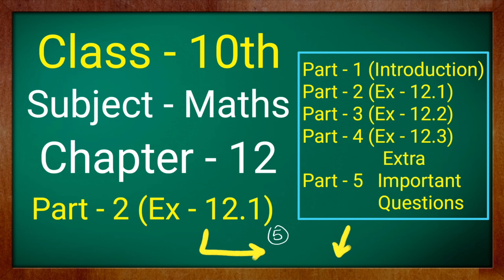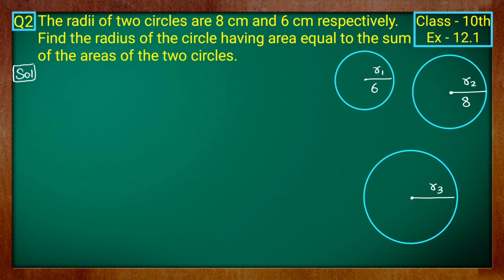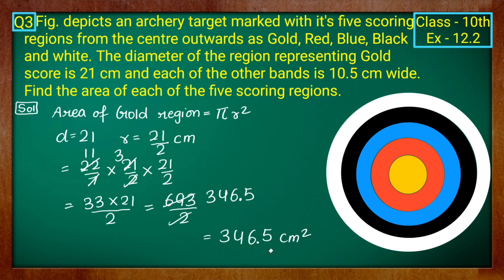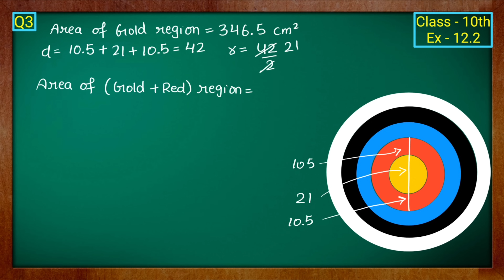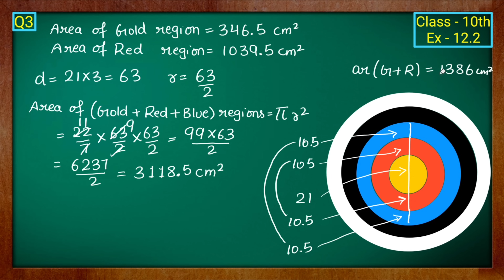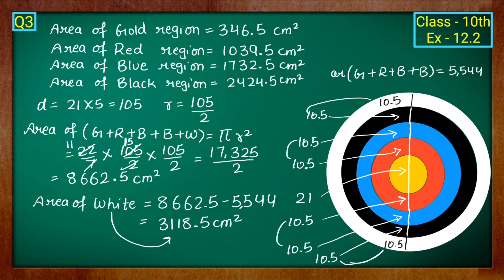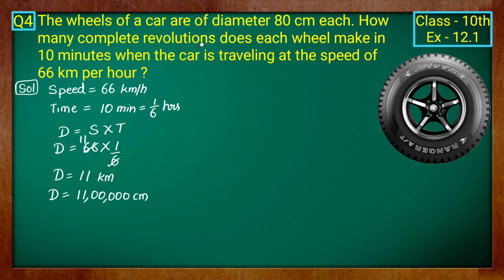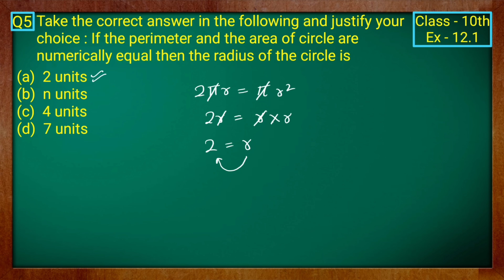Class - 10 Ex - 12.1 (Q - 1, 2, 3, 4, 5) Areas Related to Circles Introduction || NCERT CBSE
Time Stamps :-
00:00 Intro
00:36 Class - 10 Ex - 12.1 Q1
04:32 Class - 10 Ex - 12.1 Q2
08:50 Class - 10 Ex - 12.1 Q3
32:40 Class - 10 Ex - 12.1 Q4
40:40 Class - 10 Ex - 12.1 Q5
42:31  Bonus

Mandeep (MKR)